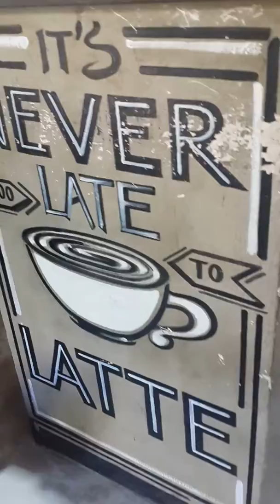24june2017sat family breakfast1